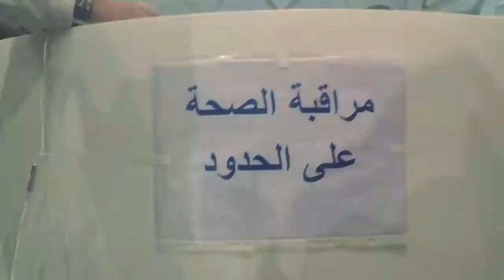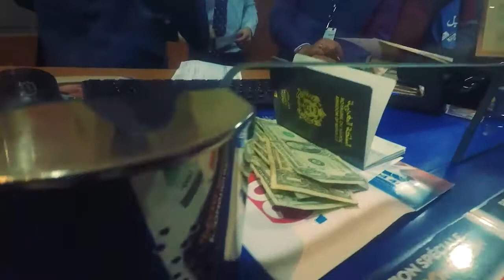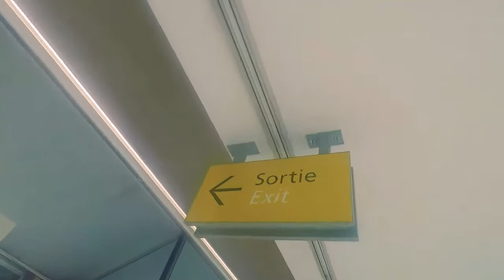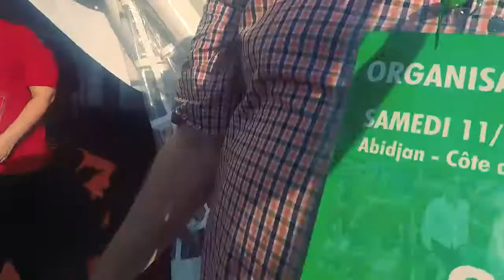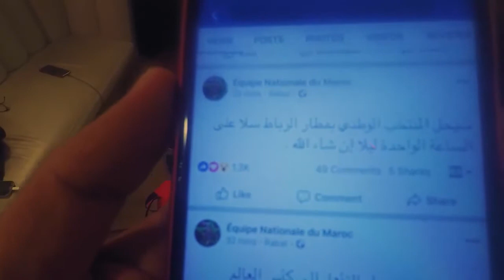VLog #3 : Abidjan vlog ساحل العاج ضد المغرب0-2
صاحبي بكا  فوسط ملعب المقابلة من كثرت الفرحة الحمد لله فاش تأهلنا لمونديال روسيا 2018
Russie2018  MAroc VS Cote d'ivoire Cote d'ivoire vs Maroc 0-2